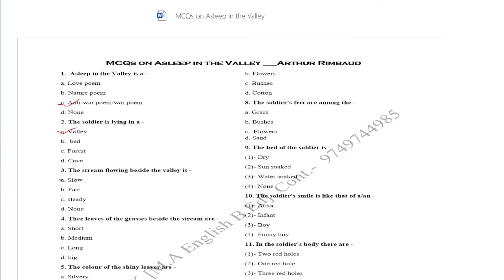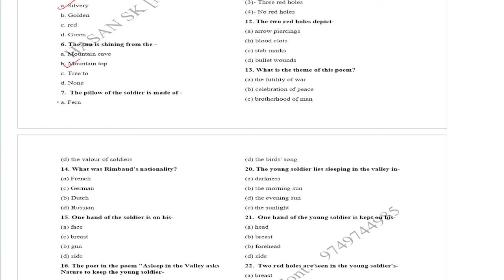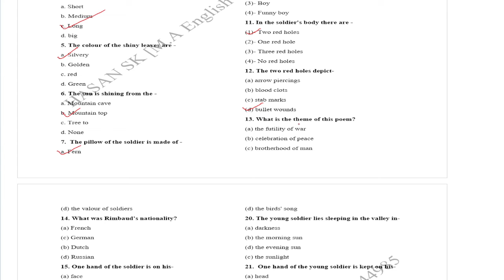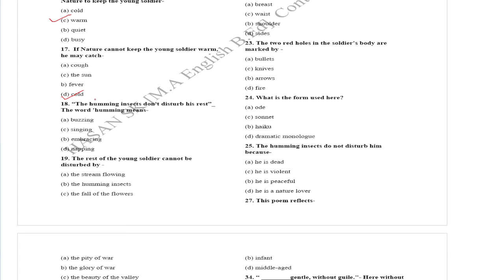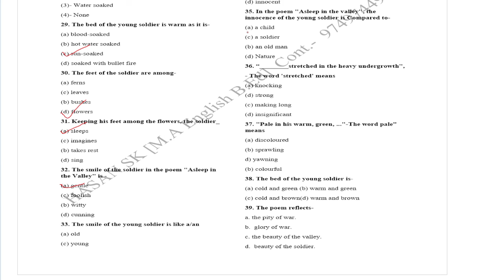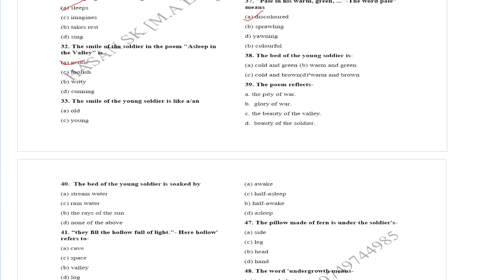MCQs on Asleep in the Valley